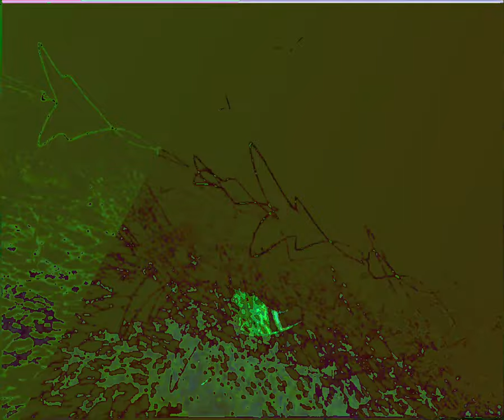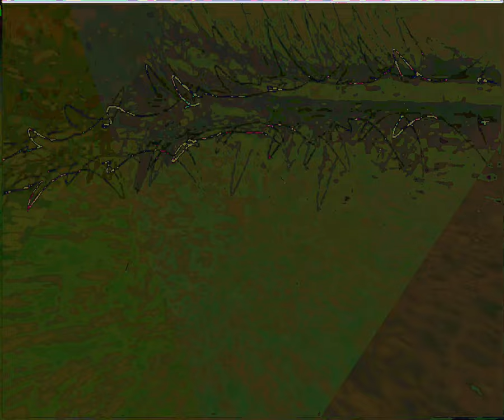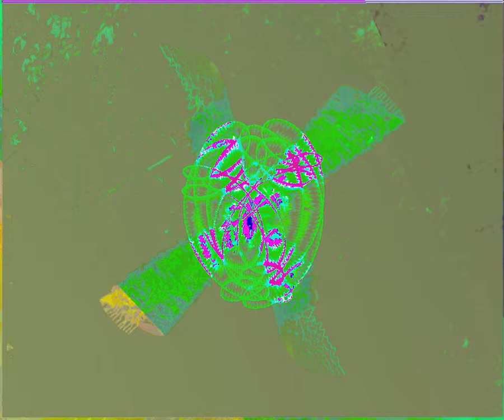[EPILEPSY WARNING] Movie 23 09 09 06h59m04s